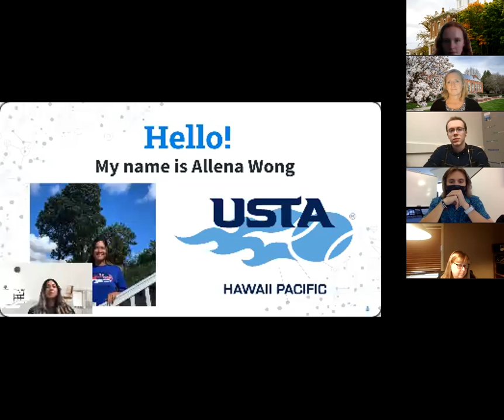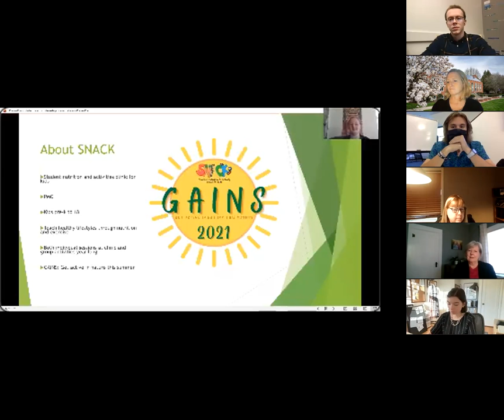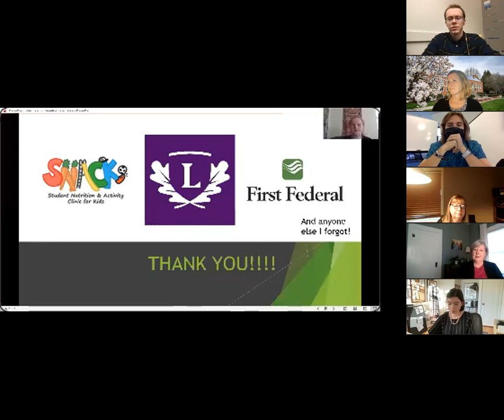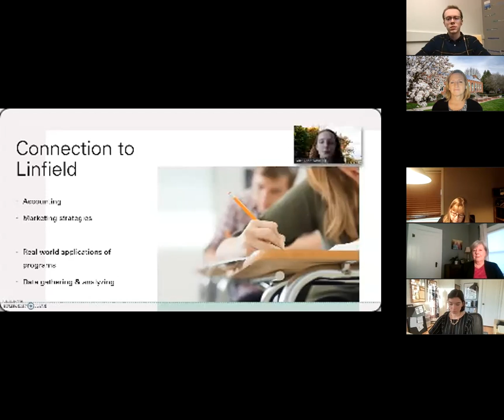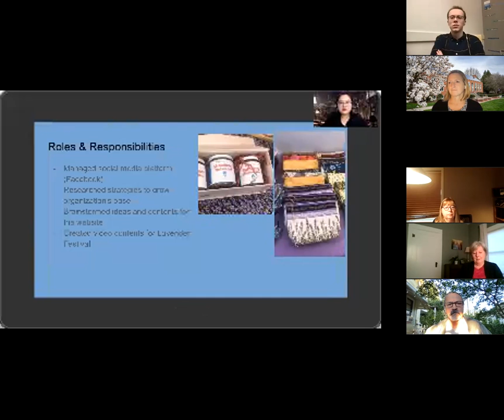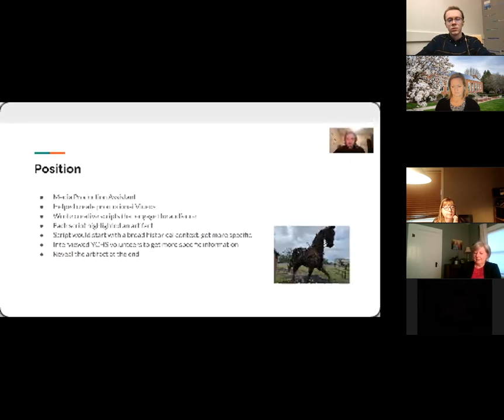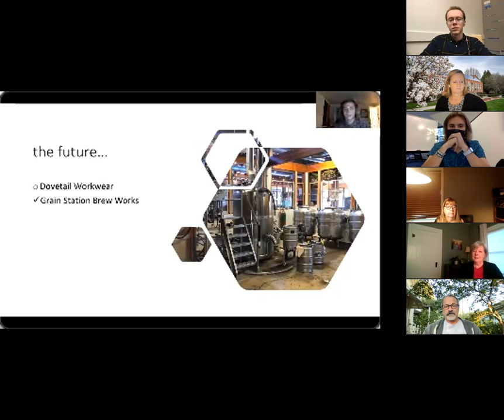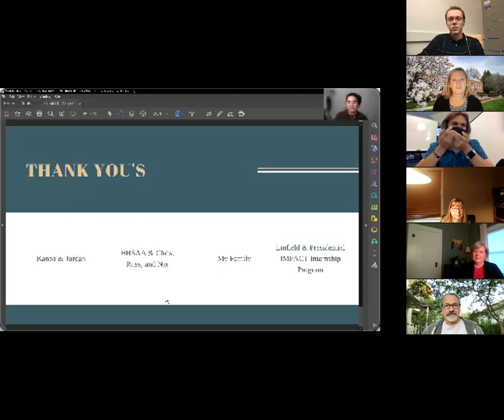Summer Internship Showcase 2021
Event recording from Linfield Career Development's Summer Internship Showcase on Monday, September 20th 2021.